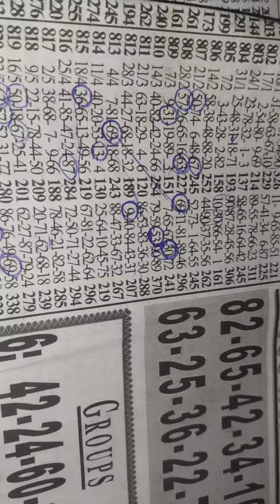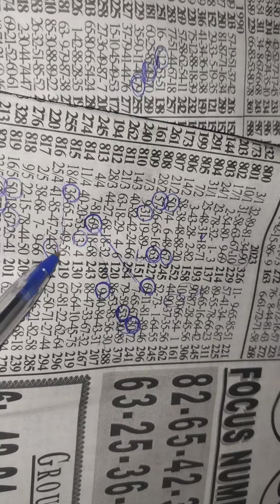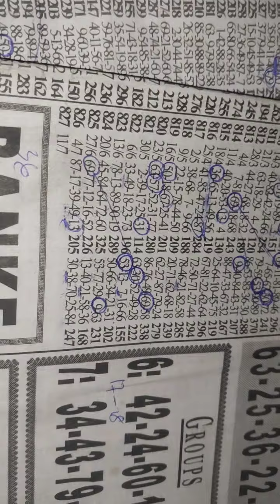Lucky Tuesday game second plan set(11/7/2023)